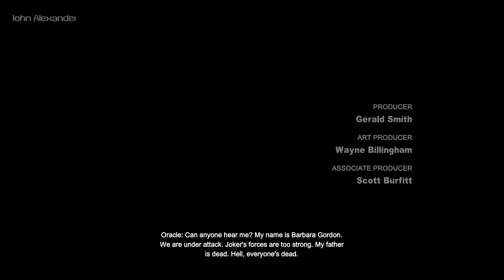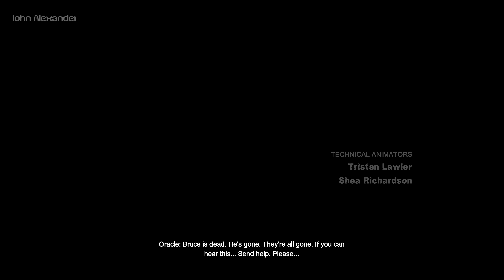Batman: Arkham City Walkthrough (PC) - Part 07 - Hugo Strange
New Game Plus Mode Walkthrough in 4K 60fps.

Objectives:
0:00 - Catwoman Episode 3
Confiscated Goods Vault Predator Mission - 4:15

15:07 - Protocol Ten

Side Mission: Cold Call Killer (Victor Zsasz) - 18:28
Side Mission: Fragile Alliance (Bane) - 23:47
Side Mission: Enigma Conundrum (The Riddler) - 31:36

Arkham City Processing Center Combat Mission - 42:19
Wonder Tower:
Wonder Tower Foundations Predator Mission - 45:50
Security Control Center Mission (Hugo Strange) - 52:17
1:00:07 - Save Talia from Joker

Batman: Arkham City - Game of the Year Edition New Game Plus Walkthough in 4K 60fps (No Damage) Playlist

Batman: Arkham City available on: Sony PlayStation 3, Microsoft Xbox 360 and PC. Also available on Sony PlayStation 4 and Microsoft Xbox One as part of Batman: Return to Arkham Collection.